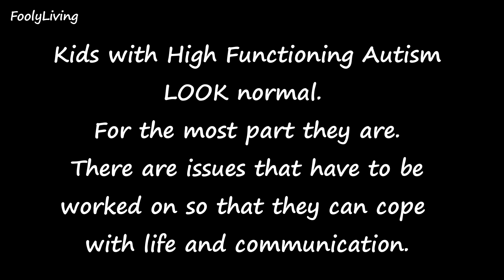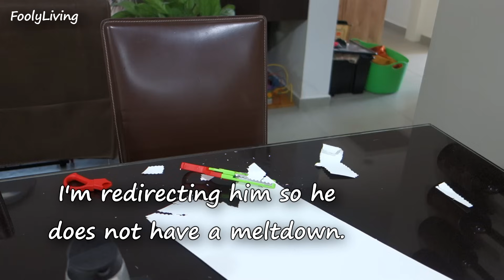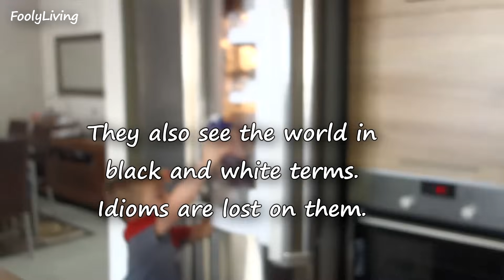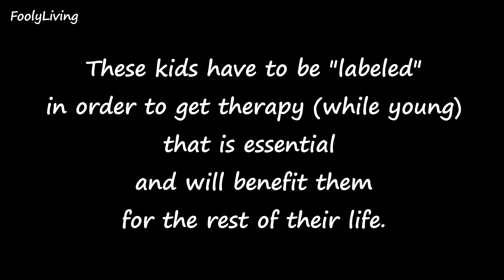AUTISM DAY IN THE LIFE - 3 Year Old with Asperger's Syndrome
Day in the life of a 3 year old with high functioning autism and OCD.

About our baby boy: Rafael was diagnosed with OCD and High Functioning Autism, also known as Aspergers, at three years old. His interests right now are cars and trucks, and he loves all toys, but especially cars and trucks! He could literally play with these toys all day long. His bedroom is a car and truck theme. Maybe one day he will have his own toy review channel!